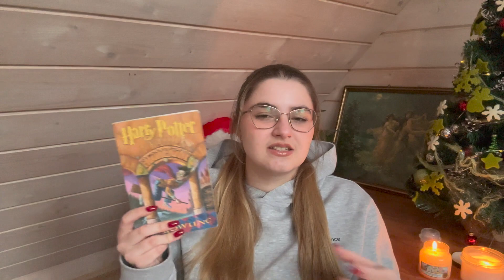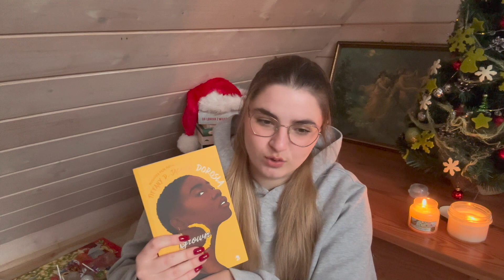moje ukochane książki o których myślę bez przerwy✨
cześć wszystkim,
zapraszam Was na film, w którym opowiadam o moich ukochanych tytułach, które nie wychodzą mi z głowy!